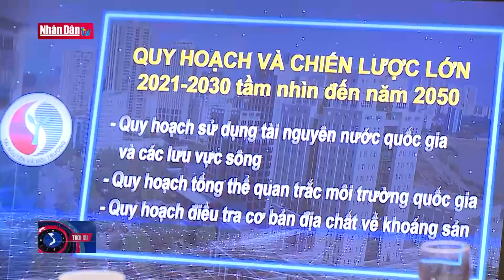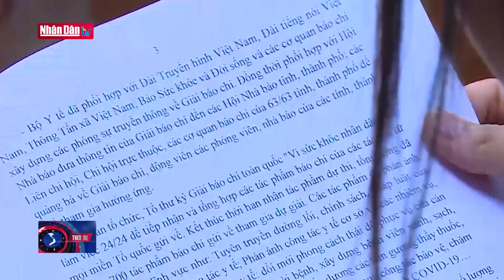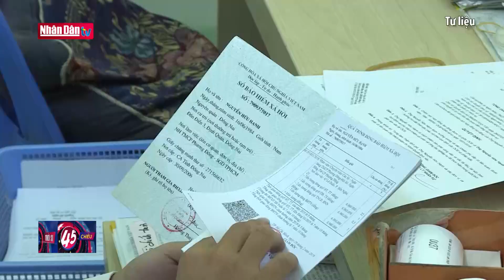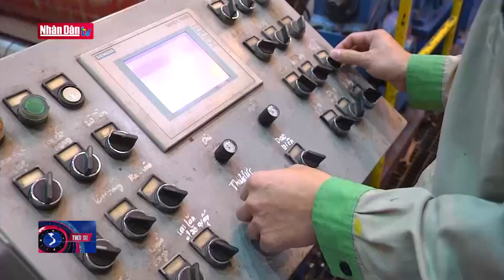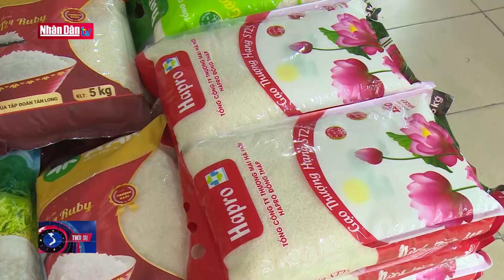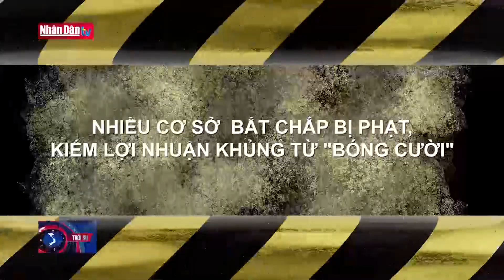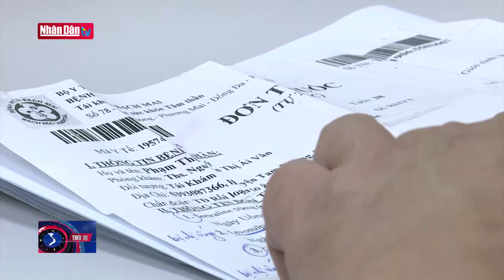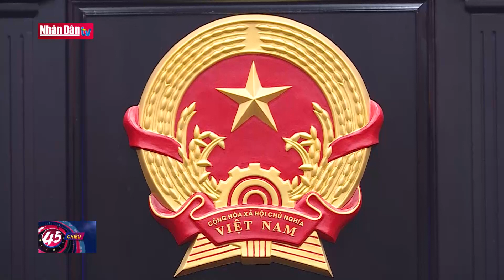Bản tin tối ngày 23-12-2022 | Tin tức thời sự mới nhất hôm nay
Bản tin tối ngày 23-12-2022 | Tin tức thời sự mới nhất hôm nay | Truyền Hình Nhân Dân
1. Dự Báo Thời Tiết Hôm Nay